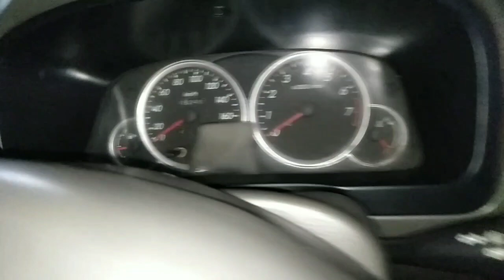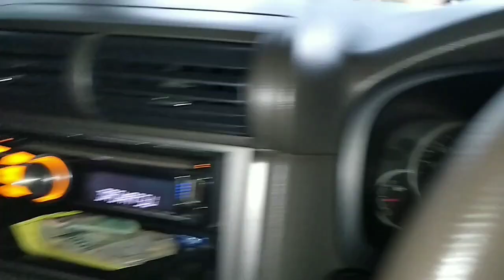Belajar nyetir mobil untuk pemula Tahap 1 || Learn to drive a car for beginners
Ok teman teman video kali ini saya menceritakan atau mendokumentasikan seseorang belajar nyetir mobil.karena ini pemula maka dari itu saya melatih nya dengan sabar.maaf ya teman teman apa bila video saya kontennya beraneka ragam.karena My Daily life 5077
Menceritakan keseharian saya.terima kasih atas dukungan kalian.